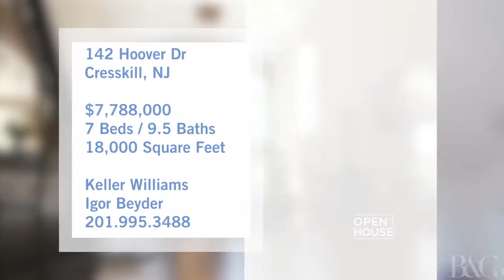Open House NY | 10.29.17 | JT Thomas NY GIANTS & Luxury Agent Igor Beyder of Beyder & Co.